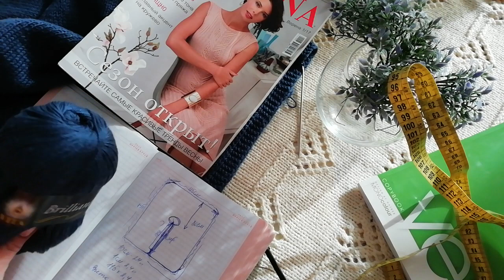Накидка - пончо. Схема вязания. Пряжа, спицы. вяжемвместе #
Добрый день. Меня зовут Галина. Вместе будем вязать красивую накидку. Схема, расчёт.